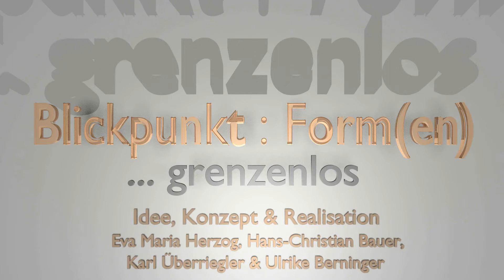Trailer 2014 blickpunkt: Form(en) - grenzenlos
Trailer zur Vortragsreihe "blickpunkt : Form(en) - grenzenlos" des Fachbereichs Organismische Biologie der Naturwissenschaftlichen Fakultät Universität Salzburg